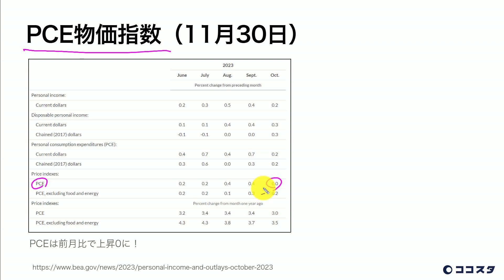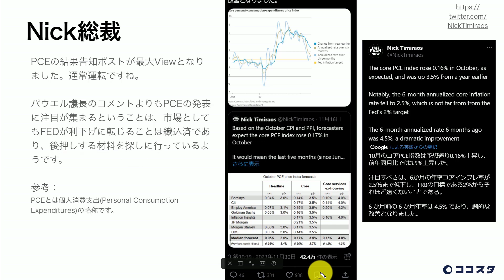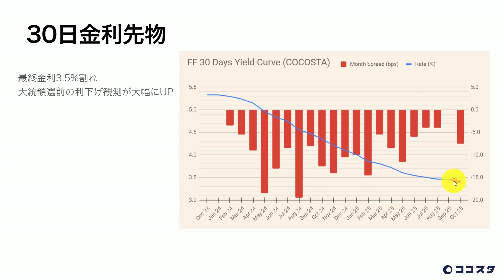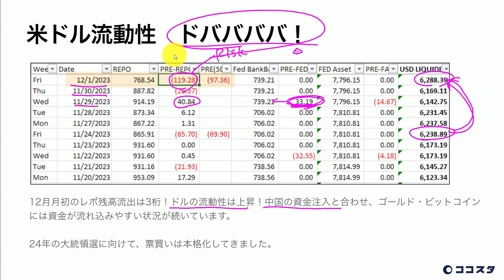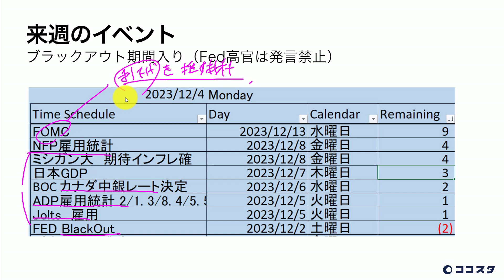流動性ドババババァァ!!【ココスタ】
中国とアメリから大量のカネが市場に流れ込んでいます。流動性ドババババァァ!! なマーケットの動向を、佐々木徹のトレード通信（2023年12月3日）から公開でお送りします。

【出典はこちら】
負けないチカラを完全獲得~佐々木徹のトレード通信 💪
投資で稼ぐのに複雑な手法を覚える必要はありません。たったコーヒー1杯分で資産の築き方をマスターしましょう。 💰☕️

↑6回で速習：負けないトレード無料受講

↑無料で学べる即戦力講義

↑佐々木徹のTwitter

↑ 高精度ハーモニック自動検知ツール無料プレゼント中